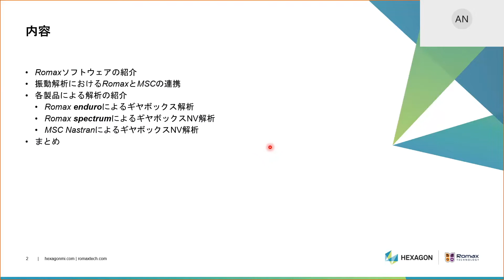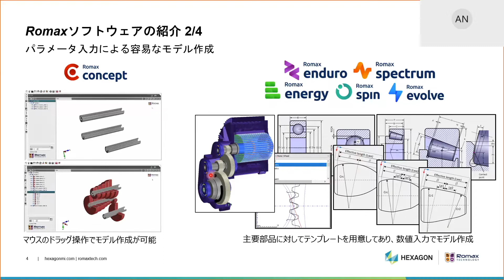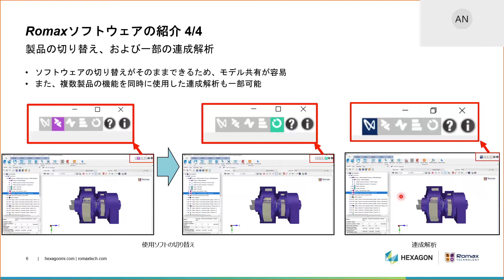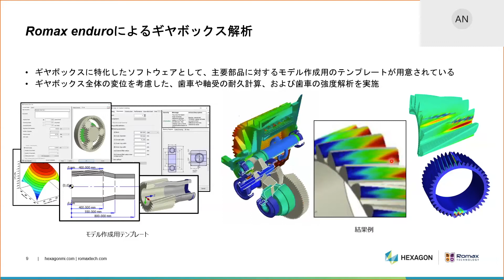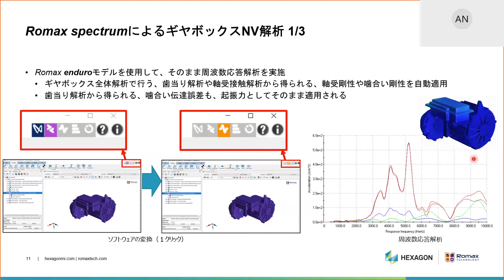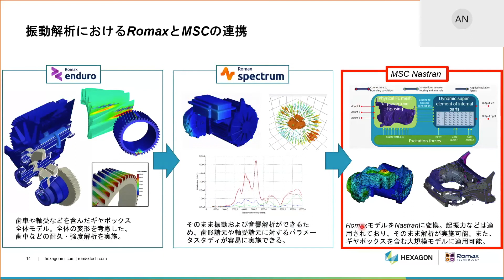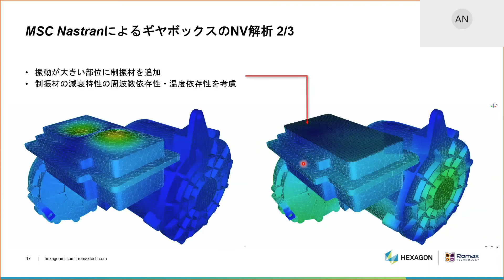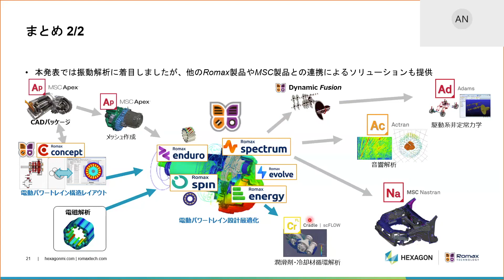RomaxとMSCの連携によるギアモーターボックス振動解析の効率化